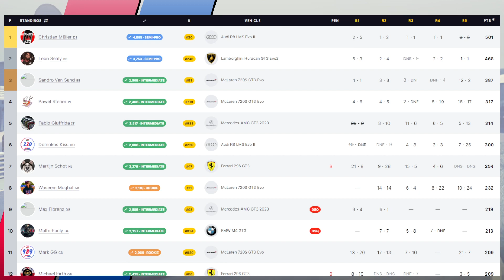FRL • ACC Strategist GT3 NIGHT CLUB • VALENCIA